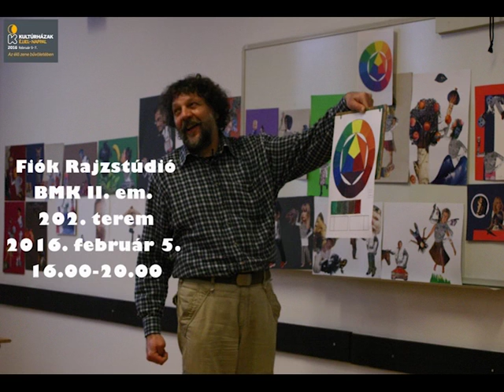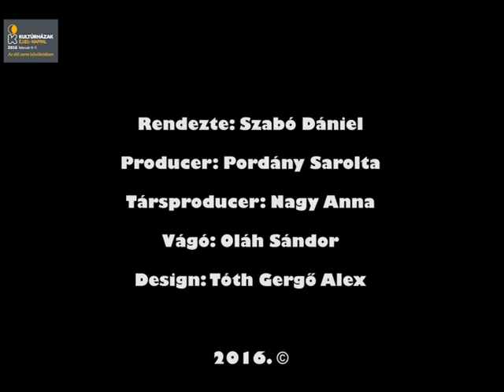Kultúrházak éjjel-nappal 2016. a Budapesti Művelődési Központban